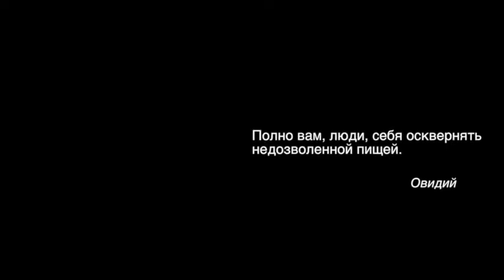ПРАВИЛЬНОЕ ПИТАНИЕ. СУП РЕЦЕПТ. Малахов Геннадий.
Основная суть правильного питания – в следовании особенностям нашего пищеварения. Если мы будем этому следовать, наше питание будет правильным. Рецептура супов, чтобы они сохранили полезные свойства – вещь полезная. Суп из щавеля, в его сезон – прекрасное блюдо. Раскрываем рецептуру щавелевого супа. В рецепте самые различные растения, делающие суп вкусным и полезным.